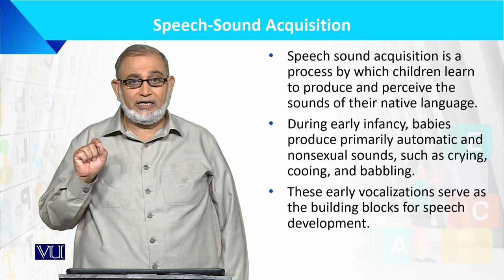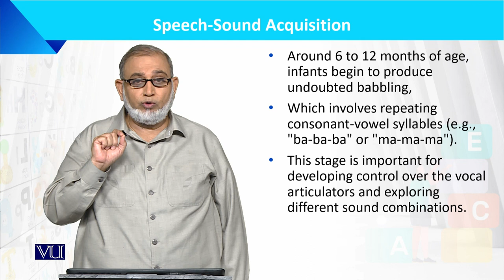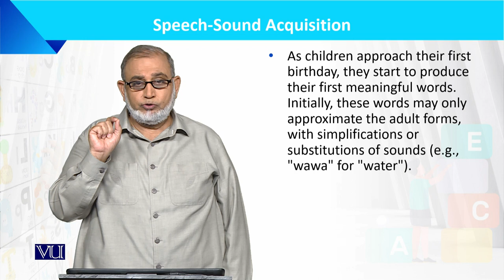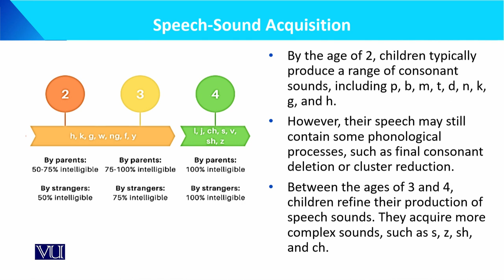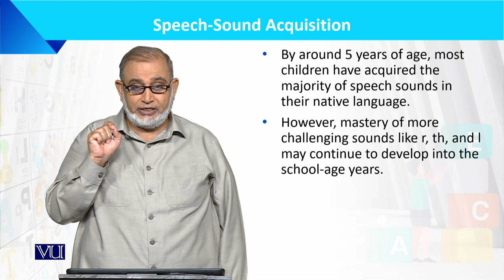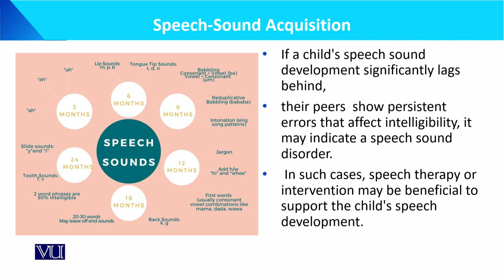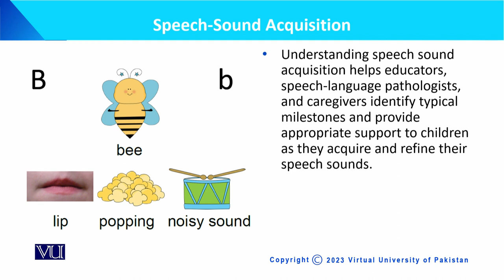Speech Sound Acquisition | Language Development of the Child | ECE201_Topic115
Topic115: Speech Sound Acquisition,
By Dr. Muhammad Iqbal